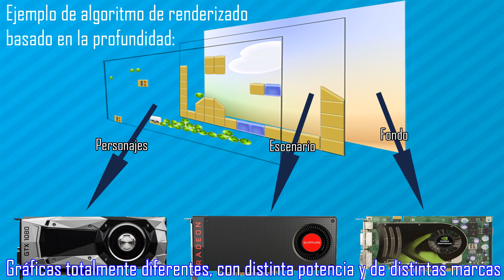Multi-GPU en DirectX 12 y Vulkan Explicado | SLI y Crossfire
En este vídeo hablaremos de como funcionan los sistemas multi gpu en DX12 y Vulkan. El termino SLI y Crossfire podría desaparecer en los próximos años y podríamos pasar a un escenario en el que hacer trabajar juntas gráficas diferentes, incluso una AMD y otra de Nvidia sea posible. ¿Se acerca la era dorada de los sistema multi-gpu?